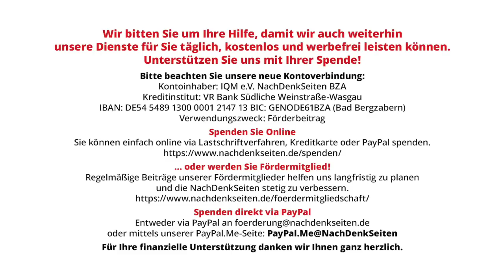dpa-factchecking bezeichnet Aussage von Daniele Ganser zu US-Armee und Bundeswehr als falsch | NDS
Faktencheck der Faktenchecker: „dpa-factchecking“ bezeichnet Aussage von Daniele Ganser zu US-Armee und Bundeswehr als „falsch“ | Florian Warweg | NachDenkSeiten-Podcast | 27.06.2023

Ausgerechnet die Deutsche Presseagentur (dpa), die regelmäßig mit extrem einseitiger Quellenauswahl, erfundenen Zitaten und nachweislichen Fakenews auffällt, betreibt nach Selbstauskunft „eines der größten Faktencheck-Teams im deutschsprachigen Raum“ und arbeitet in diesem Zusammenhang mit Facebook zusammen. Der neuste „Faktencheck“ der dpa widmet sich dem Schweizer Historiker Daniele Ganser. Dessen Aussage vom 22. Juni mit Verlinkung auf einen NachDenkSeiten-Artikel, Deutschland hätte keine Soldaten in den USA stationiert, die USA aber sehr wohl über 38.000 in der Bundesrepublik und dies zeige das Machtverhältnis beider Länder auf, klassifiziert die dpa als „falsch“. Von Florian Warweg.

Artikel veröffentlicht am: 27. Juni 2023 um 12:24
Autor: Florian Warweg
Sprecher: Tom Wellbrock